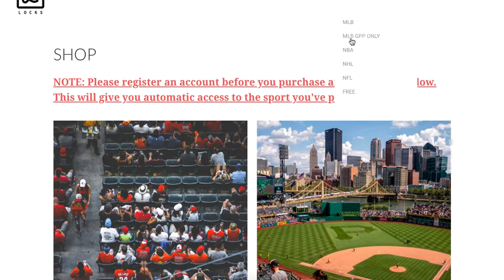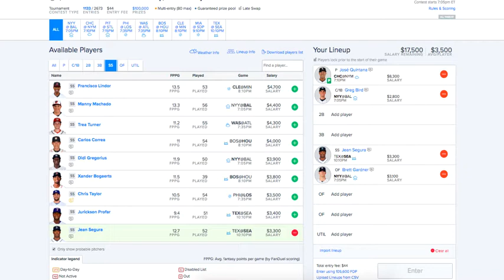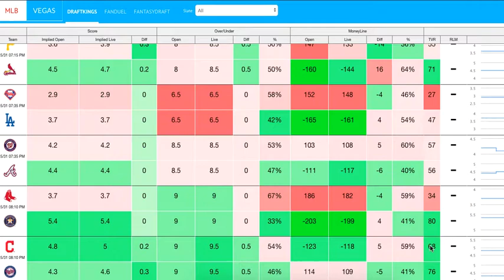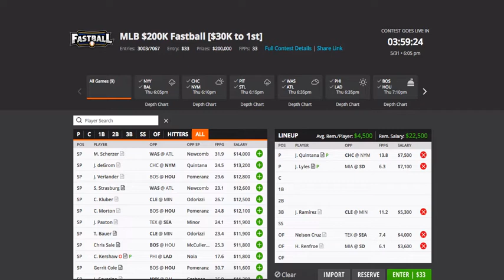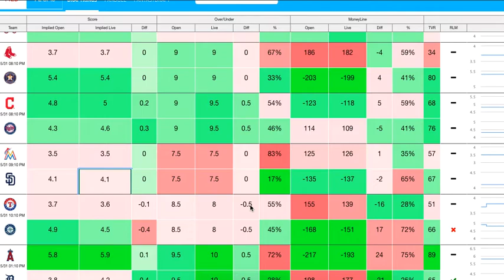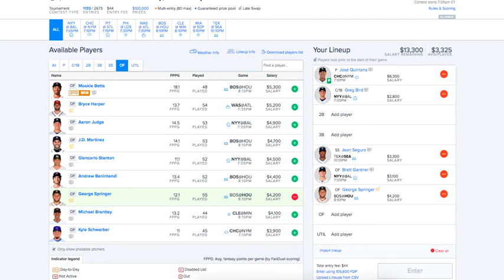5/31/2018 MLB LOCKS for FanDuel and DraftKings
Three hitters and a pitcher that we are locking into our lineup today.

NOTE: These players may or may not end up in our final lineups. These are only the opinions of Locks' experts.